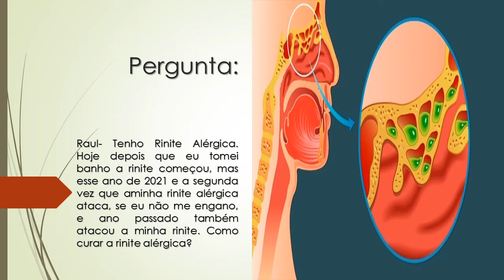Tenho RINITE ALÉRGICA constante | Como faço para CURAR? DR Marcello Bossois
PERGUNTA COMPLETA
Raul- Tenho Rinite Alérgica. Hoje depois que eu tomei banho a rinite começou, mas esse ano de 2021 e a segunda vez que aminha rinite alérgica ataca, se eu não me engano, e ano passado também atacou a minha rinite. Como curar a rinite alérgica?

Tenho Rinite, Sinusite, falta de ar, tosse, dor no peito e tive chiado no peito| Pode ser asma?

Tenho Rinite e Sinusite e uma coceira na garganta, olho e ouvido | O que fazer para melhorar?

RINITE alérgica | fico com CONJUTIVITE alérgica | O que pode ser? Brasil Sem Alergia -

Frases para dinamização – O Brasil Sem Alergia coordenado pelo Dr Marcello Bossois, também atende com uma unidade na Cruz Vermelha para realizar teste alérgico. Fazemos teste para alergia alimentar, contato, insetos e respiratória. É muito importante aderir a vacina da gripe. Atendemos também em Duque de Caxias para tratamentos de rinite. A unidade de Nova Iguaçu fica dentro da Cruz Vermelha. Temos também vacina no formato sublingual. Agende uma consulta caso tenha problema com sinusite e alergias. Não se esqueça que é super importante aplicar a vacina do coronavírus, covid 19 é muito perigoso para quem não está com as vacinas em dia. Fazemos atendimento de pediatria a partir de um ano de idade voltada para processos alérgicos em Duque de Caxias a saúde e bem estar do seu pequeno, depende de você. Faça com você e sua família uma medicina preventiva, trate a rinite alérgica, saúde respiratória e rinite gestacional para que não venha a ter crises. Temos em nosso canal do youtube para rinite alérgica e sintomas da rinite alérgica, dicas de saúde. Não deixe essa patologia atrapalhar sua vida.